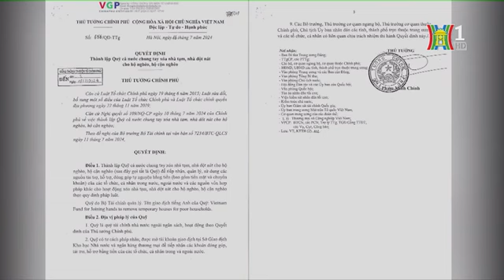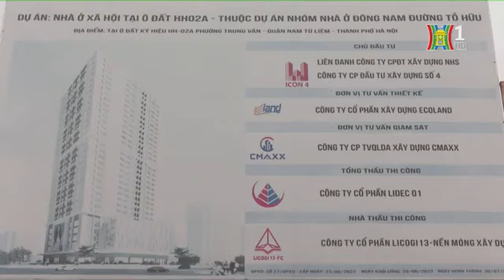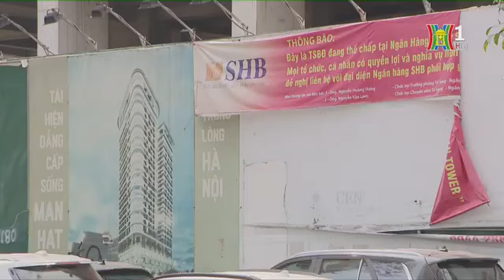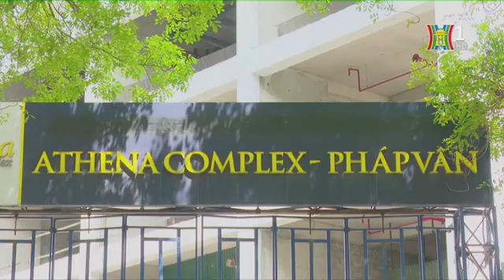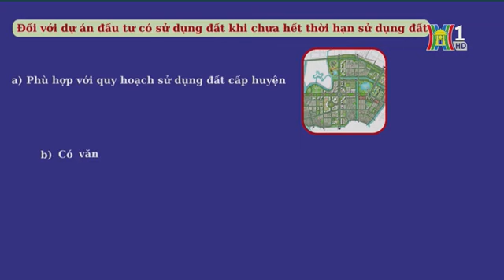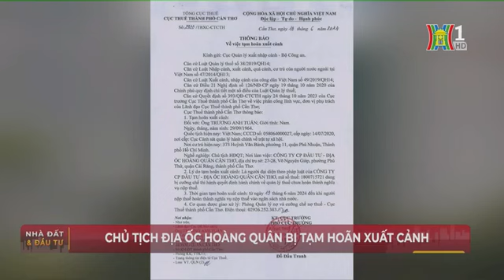Luật đất đai mới và bài toán xoá bỏ dự án treo Nhà đất Đầu tư trangvlogbatdongsan 0935218356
Luật đất đai mới và bài toán xoá bỏ dự án treo Nhà đất Đầu tư trangvlogbatdongsan 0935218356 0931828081